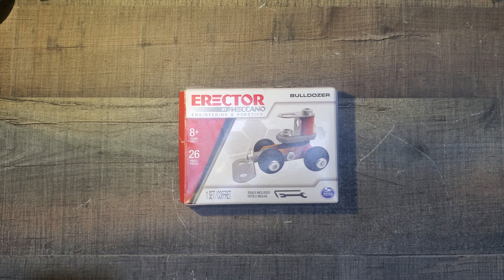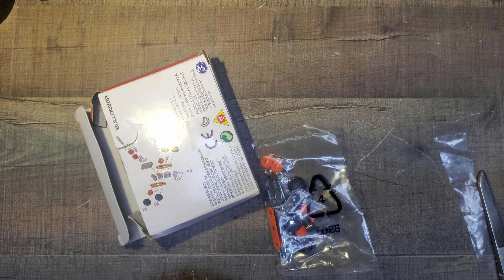My neighbor buddy Evan brought me a sweet lil project! Erector By Meccano - Bulldozer